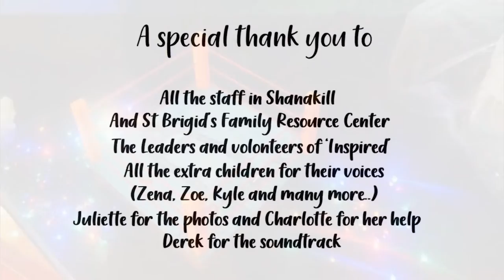Beyond Imagination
Video for Tralee Culture Night 2020